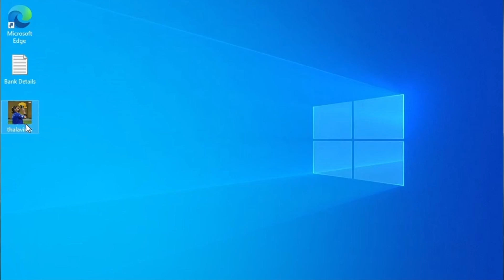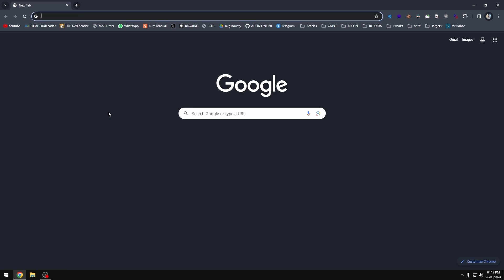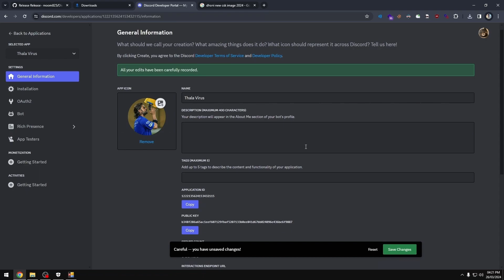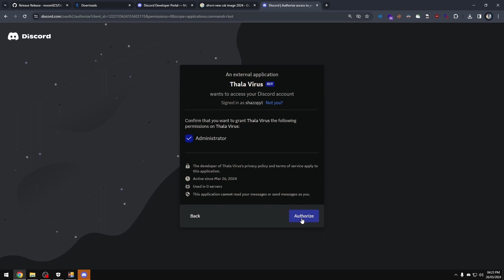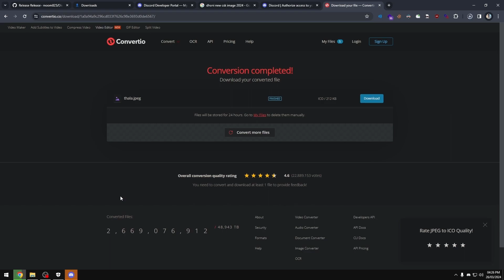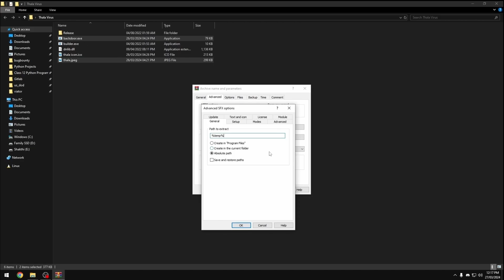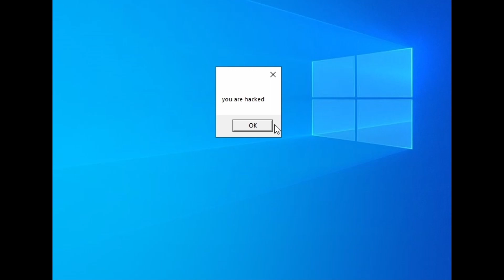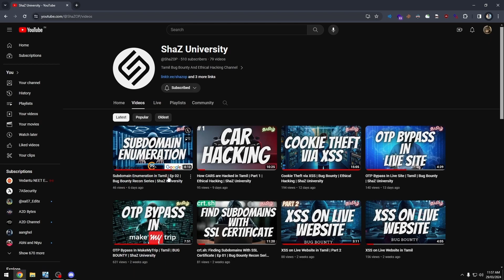Thala Virus: Hack Windows From Discord | Tamil | Ethical Hacking | ShaZ University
I have made this video only for demonstrating the dangers of getting baited by trojans and infecting your system by these malicious attacks
Support Ethical hacking/Pentesting